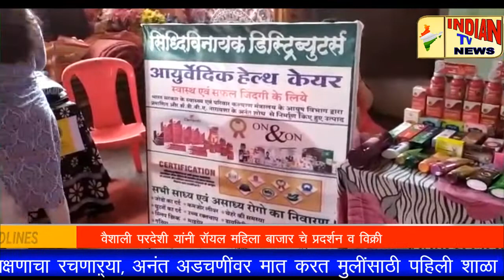Indian Tv News ; वैशाली परदेशी यांनी रॉयल महिला बाजार चे प्रदर्शन व विक्री